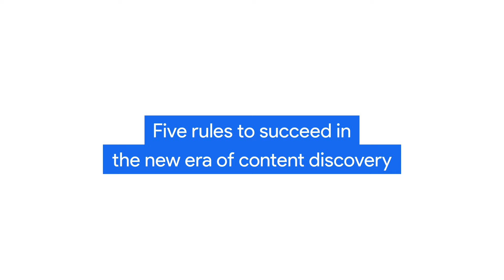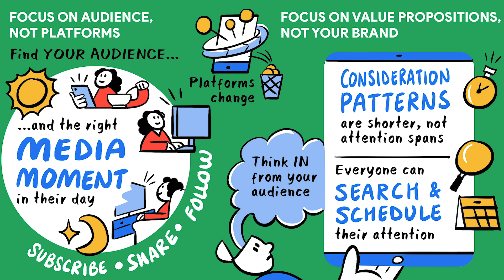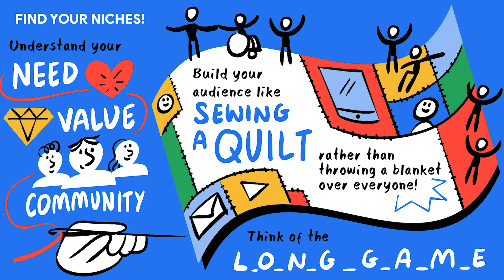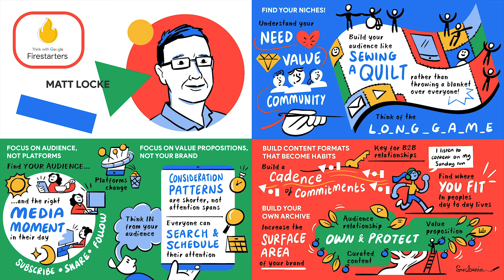5 rules to succeed in content marketing, by Storythings Founder Matt Locke | Firestarters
What are the best techniques for making your content marketing really fly? Matt Locke is the founder of the agency Storythings, and a renowned thinker on gaining attention through content. In this revealing episode he talks about the need to understand how your content can fit into the lives of your audience, appreciating the media moments when it's possible to engage and the formats that will work. He describes how to generate value propositions that resonate, the importance of finding your own niches and building an archive which can deliver long-term value.

Firestarters is a series of insightful conversations with the interested and interesting of the advertising, marketing, and innovation communities, focusing on the areas of challenge and opportunity in the industry.

At Think with Google, our mission is to educate and inspire the next generation of marketers, advertisers, and creatives. On this channel, we’ll be sharing the latest data we’re exploring from our Google Ads Research & Insights team, trends we are tracking in the marketing industry, and insights we’ve uncovered, with perspectives from across the advertising industry.

Did you know that Think with Google Firestarters is now available as a podcast?

Chapters:
00:00: Introduction
01:00: A new era of content discovery
02:51: Rule 1 - Focus on audiences, not platforms
05:27: Rule 2 - Focus on value propositions, not the brand
11:17: 3 approaches to content
15:25: Rule 3 - Focus on your niches
21:48: Rule 4 - Build content formats that become habits
26:45: Rule 5 - Build your own archive
33:47: Where to start?